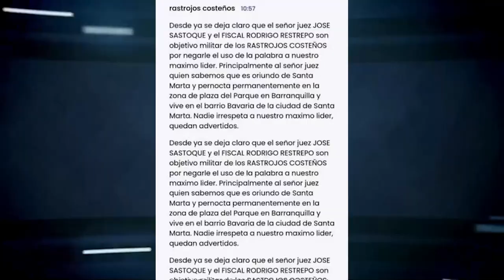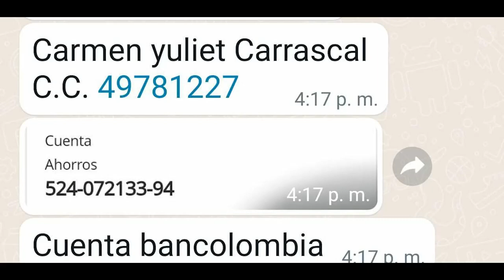AMENAZAN A EXDIRECTOR DE FISCALÍA DEL CESAR EN PLENA AUDIENCIA